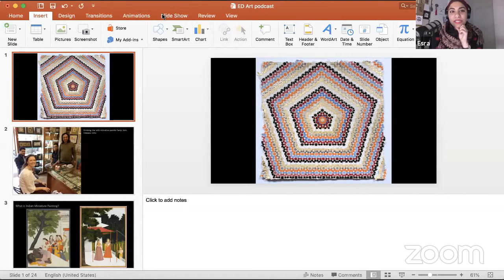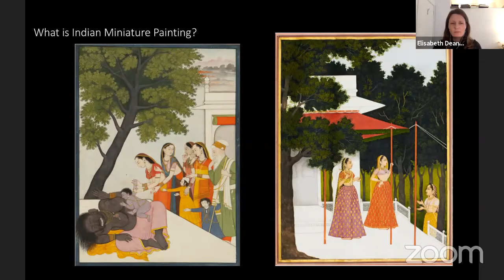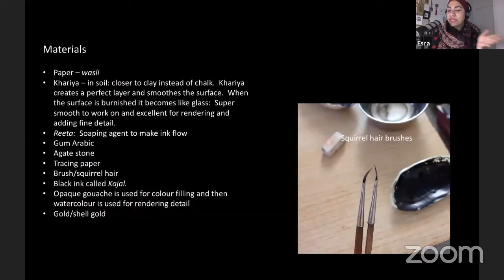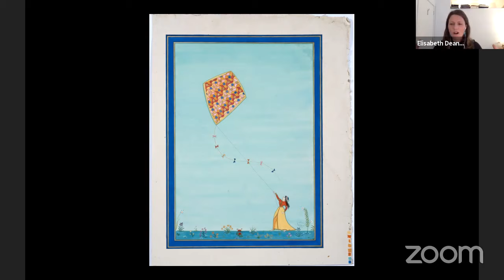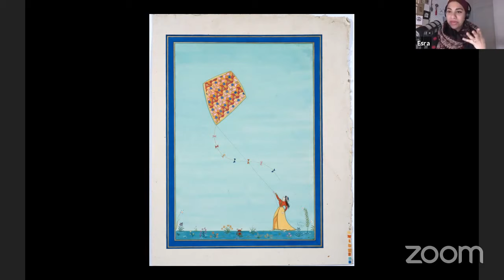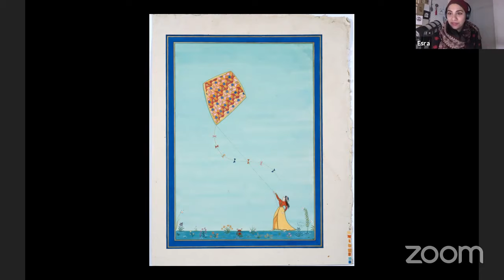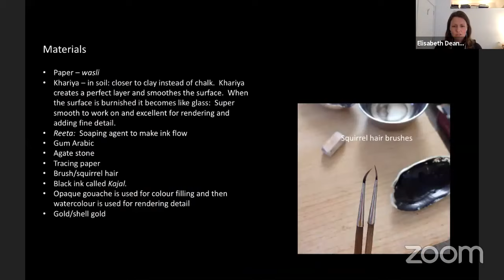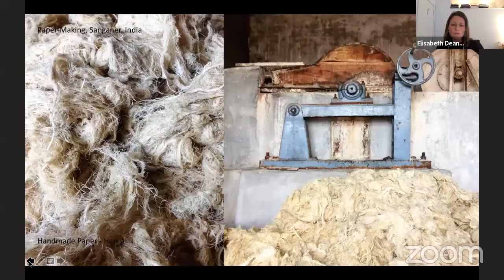RISE & SHINE - Art Illuminated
RISE & SHINE - Festival 2020

Type of show: Live Podcast

Podcast: Art Illuminated

Speaker: Esra Alhamal

A show about contemporary art inspired by traditional practice and about artists from The MiddleEast and NorthAfrica.